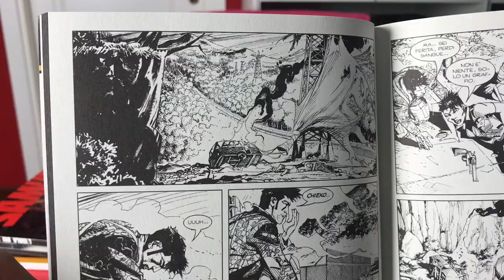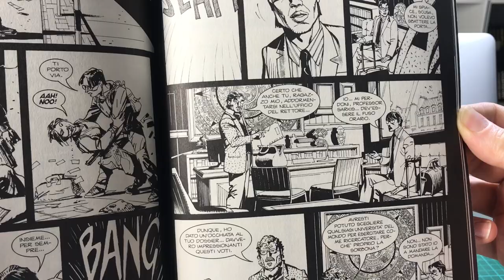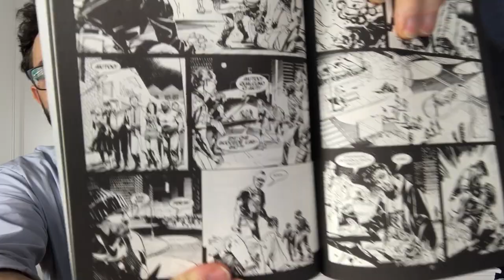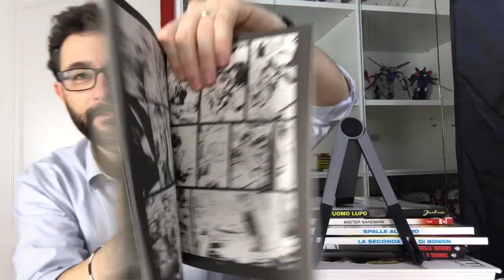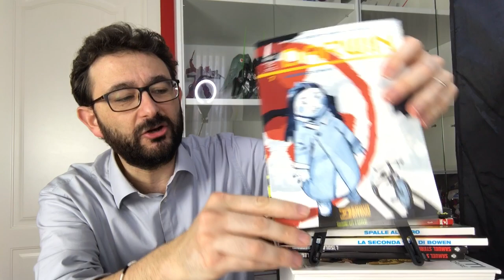Darwin - Ending - Recensione Serie Bonelli - Capitoli Finali 7 e 8 Piccatto Masiero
Si conclude la serie Darwin. nel peggiore dei modi possibili.
Non che non fossero mancati i sentori che il dietro le quinte incombesse in modo truce e pesante come sovrastruttura a sorreggere quella che invece, sino a qui, era stata una bella odissea post-apocalittica.
Peccato. Grossa occasione sprecata.

Darwin bonelli, adesso è buio, dissolvenza al sogno, Di Aquile Cigni e Corvi, Siamo Fantasmi, Alla Fine Del Giorno Darwin
Serie audace bonelli Darwin
Darwin audace
Darwin recensione
Darwin Collana Audace
Sergio Bonelli editore
Luigi Piccatto Renato Riccio Matteo Santaniello
Michele Masiero
Morire E Nascere
Richiami DI Sangue
Darwin 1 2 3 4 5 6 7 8
Audace Darwin
Darwin Fumetto
Romanzo a Fumetti